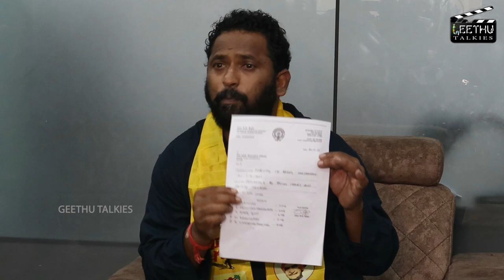బయంకర నిజాలు? బయట పెట్టిన కిరాక్ RP, kiraak rp sensational press meet, Geethu Talkies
బయంకర నిజాలు? బయట పెట్టిన కిరాక్ RP, Geethu Talkies